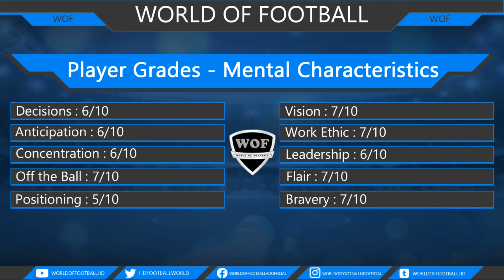FILIP KOSTIĆ | Welcome To Fenerbahce 2024 🟡🔵 Magic Goals, Skills & Assists (HD)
Filip Kostić - Juventus - 2023/2024 ➠ World Of Football
Filip Kostic Highlights 2024/2025 Fenerbahçe 2024'e Hoş Geldiniz
Main Music: Blu Mar Ten - Hunter (feat. Seba) [Nelver Remix]